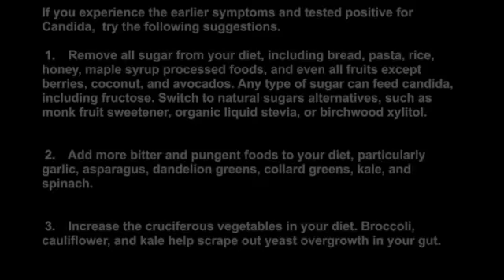Why Do We Crave Sugar? Addiction or Lack of Proper Nourishment?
So many of us crave sugar, is this because it's addictive, or due to our bodies not being nourished correctly?